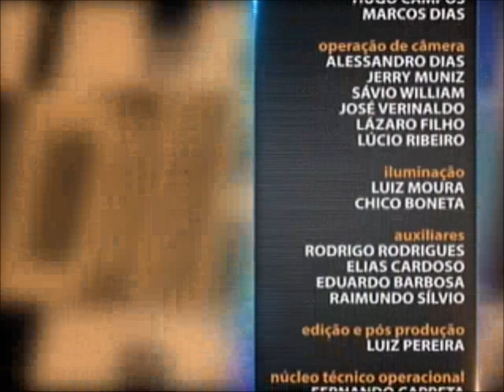Direito Civil - aula 2